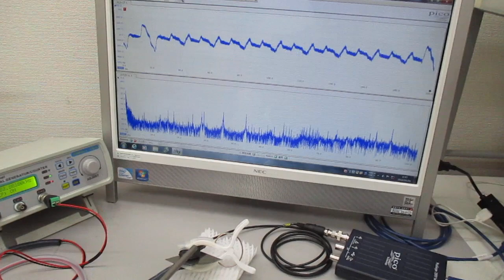超音波プローブ（発振型、測定型、共振型、非線形型）